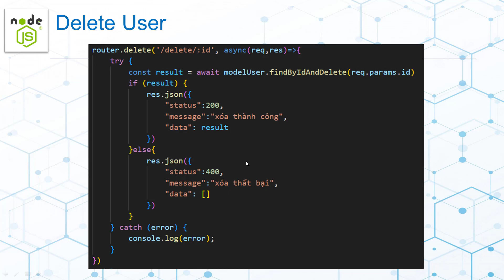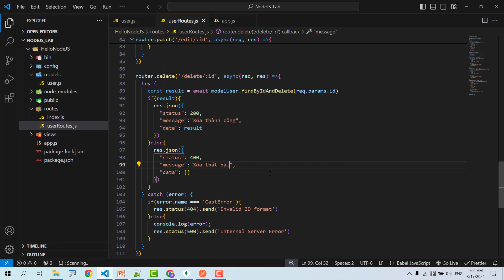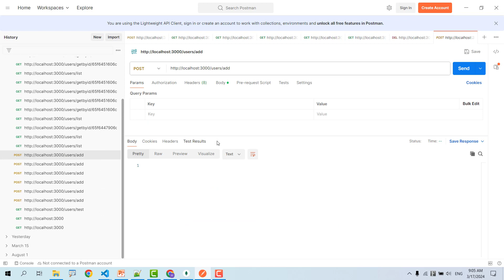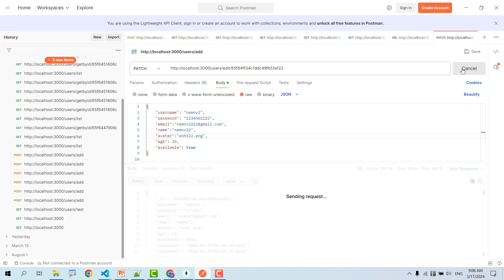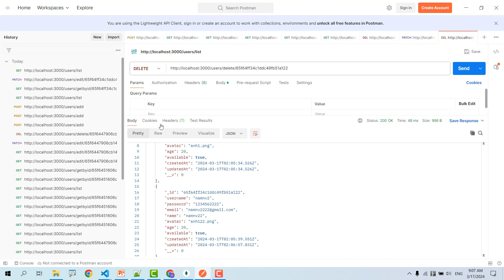Lập trình NodeJS API Xóa user theo id